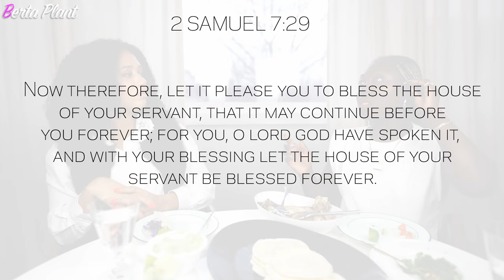"The road to becoming a business owner at 22" | The Berta Plant Show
Kadine goes into detail about how she became an Esthetician at 22 years old!